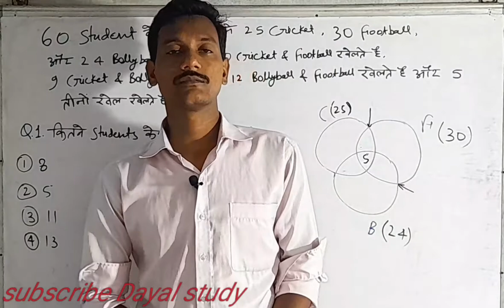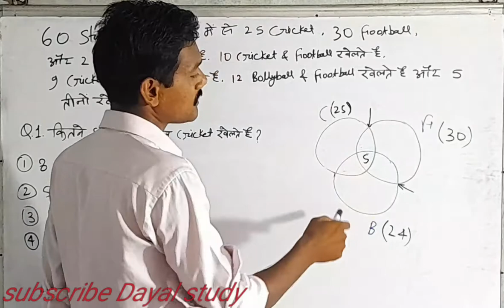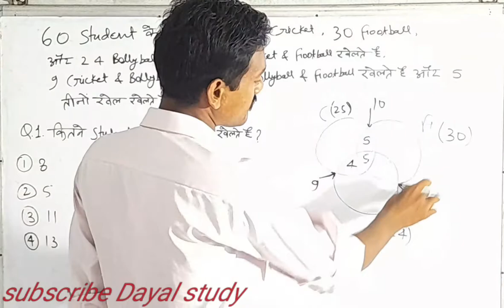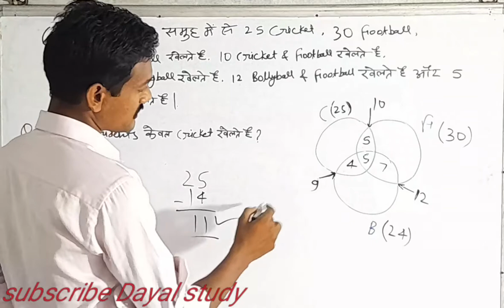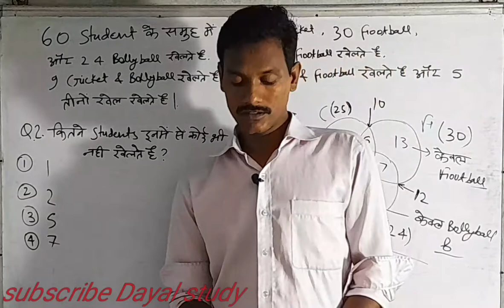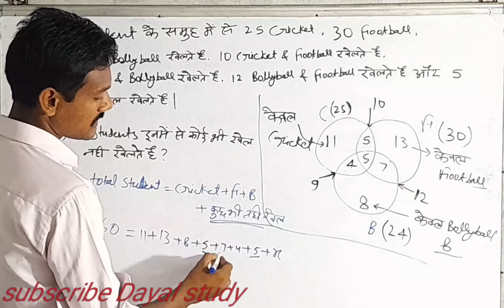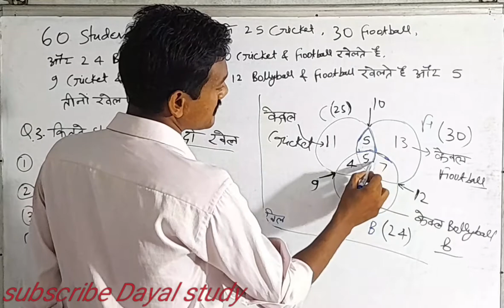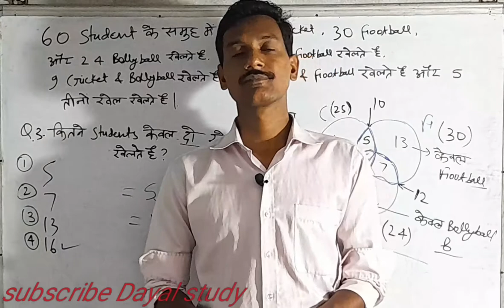जाने एक Question से 3 marks कैसे मिलता है। || SSC || RAILWAY || Bank मे by Shankar dayal.